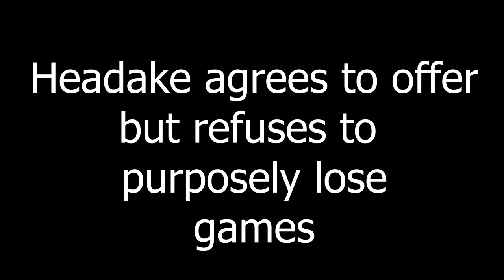Just My Opinion: The Story of Stevin Smith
Here' another episode of Just my Opinion and I'm diving into the story of Stevin Smith.

Imagine being a star college athlete and being offered $20k per game to point shave.  Now imagine that same scenario blowing up in your face.  That's exactly what happened to Stevin Smith.

See how one of the biggest sports scandals of the 90s got discovered.